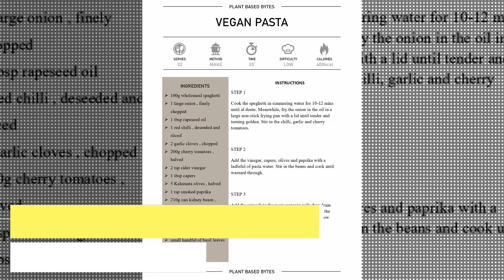Vegan Pasta Recipe | Plant Based Bytes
This creamy Vegan Pasta Recipe is my favorite recipe to make when I’m craving comfort food but don’t have hours to spend in the kitchen. From start to finish, it takes just over 20 minutes to make, so it’s the perfect weeknight meal.

Sanjevani Bosmeric-SR is the flagship formulation created by Integrative Medicine health activist and leader in the wellness industry, Sunil Pai, MD. He is the author of An Inflammation Nation: The Definitive 10-step Guide to Preventing, Treating, and Reversing All Diseases Through Diet, Lifestyle, and the Use of Natural Anti-Inflammatories.

Sanjevani Bosmeric-SR provides:
➤ One of a kind bilayered delivery system for inflammatory support
➤ Fast-Acting, onset of action within 20 minutes
➤ Long-Lasting, Sustained Release (SR) over 8 hours
➤ Made with patented, clinically-tested ingredients.

👉 Reclaim Your Health Days! Try Now For a Limited Time
The Hallelujah Diet is a clean food, plant-based diet – as nature intended – for people who are interested in making dietary changes to improve their health. We are an online purveyor of the most effective and scientifically tested natural supplements, juices, protein bars, recipes, and education.

God designed food to give you complete nutrition, but food has changed. Our supplements ensure you can take back your health naturally. It shouldn’t be hard to get the nutrition you need, so we made it easy for you! Need help figuring out where to start? 𝐓𝐚𝐤𝐞 𝐎𝐮𝐫 𝐐𝐮𝐢𝐳.

▬ 𝐕𝐢𝐝𝐞𝐨 𝐂𝐡𝐚𝐩𝐭𝐞𝐫𝐬  ▬▬▬▬▬▬▬▬▬▬
0:00 - Intro
0:08 – Vegan Pasta Recipe
4:47 – Recipe Card
4:56 - Recommended Videos